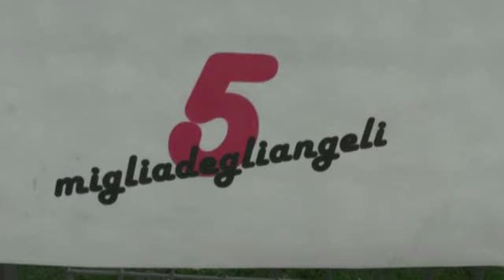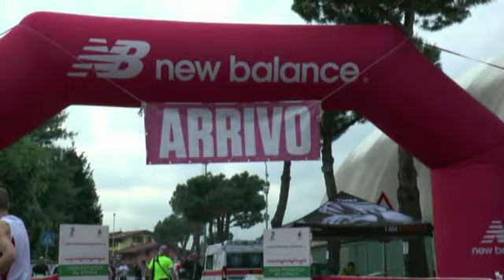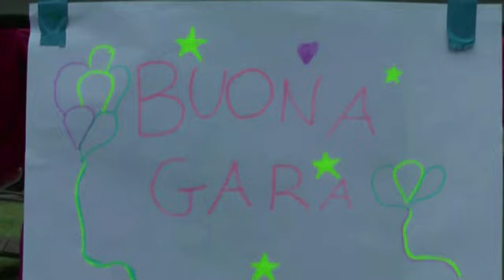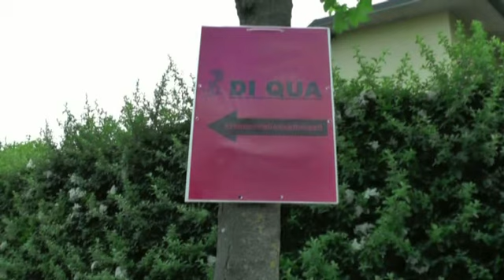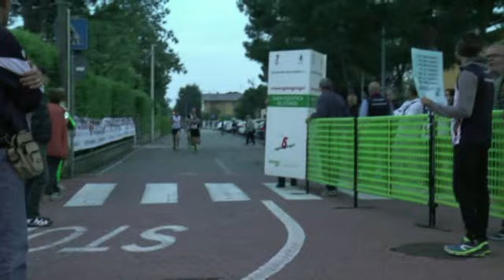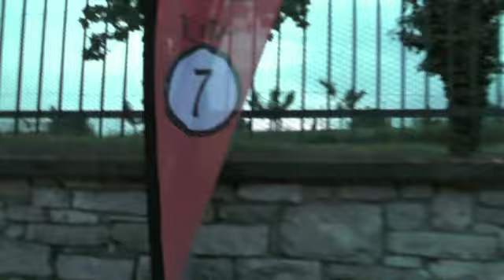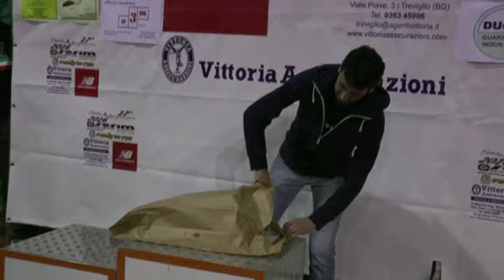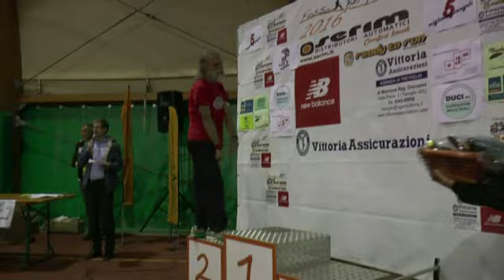3° prova del FOSSO BERGAMASCO gara di Carobbio degli Angeli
Con un po di ritardo eccomi cari amici del "fosso". Anche a Carobbio (3°prova), nonostante qualche concomitanza con altre gare, ecco l'esercito di appassionati che invade le strade del tranquillo paese della Valcalepio. Ecome sempre oltre alla quantità, la qualità ha fatto capolino tantè che.